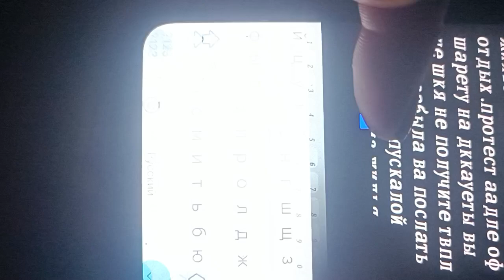выжирать мне колчтсво заморадивания. закрываю все